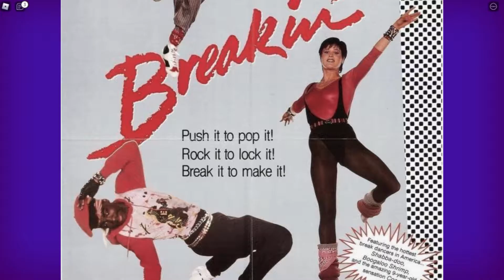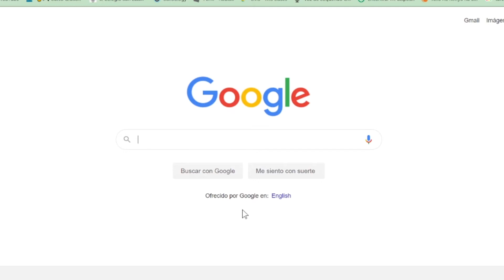😱La purga a comenzado😰 ( 🎭Break in history roblox 🎭)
💀😎🍕EL PIZZERRO ASESINO 🍕😎 💀

ESTIQUETAS📌 ignorar

the gumball yt Danipro000 MaRcDoGy Pattoxo Andorki
theGUMBALLッ YT ッDinosaurio Gamer
historia piggy roblox historia piggy parte 5 historia piggy parte 2 piggy historia 4 piggy historia 3 piggy historia completa piggy historia 5 piggy historia real piggy historia de terror piggy historia digopollo
cómo pasarse el juego piggy en roblox,piggy,Pepa pig,Pepa pig de terror,como ganar en Pepa pig de terror roblox,como pasar piggy roblox. como pasar el finde de piggy el fin de la humanidad coronavirus piggy el fin de piggy porque piggy es tan popular capítulo 5 piggy ROBLOX historia de piggy ROBLOX capítulo 5. capítulo 6 historia de piggy capítulo 6 istoria de Piggy  historia de Piggy